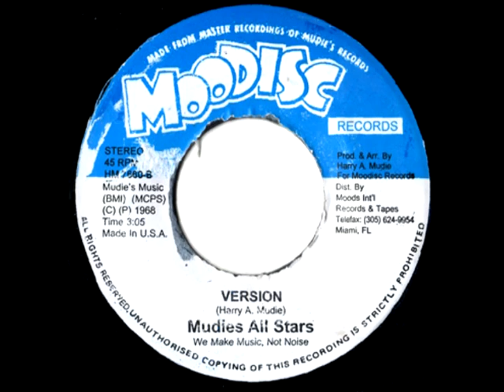JOHN HOLT + THE MUDIES ALL STARS - It may sounds silly + version (1968 Moodisc)